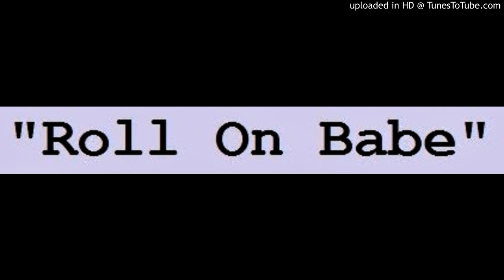survival- roll on babe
A Derroll Adams tune, played by Spike Woods and Survival.